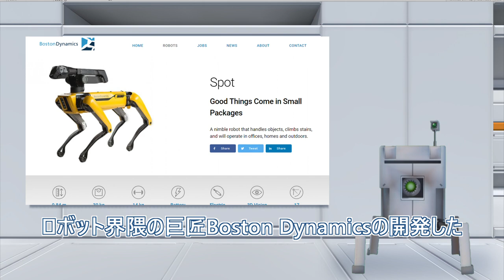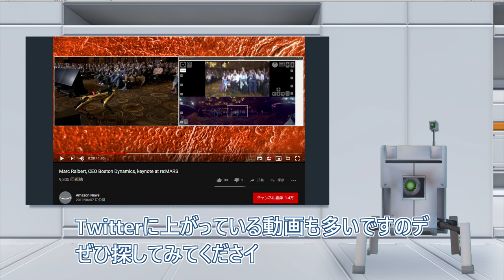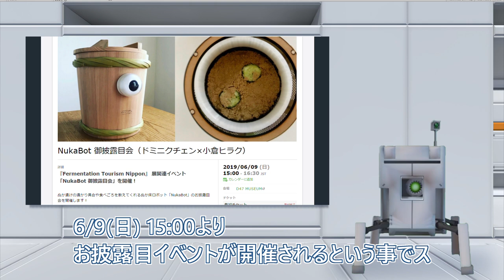最新情報！チャーミングなロボットで梅雨に打ち勝ちましょウ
かわいいロボットを見ることで梅雨の暗い雰囲気を吹き飛ばしましょウ！！
今回、多くの情報をTwitterから収集しましタ。皆さんが既にご存じのプロダクトもあるかと思いますガ……ご容赦くださイ

■NukaBot 御披露目会（ドミニクチェン×小倉ヒラク）

■未来の田んぼの新戦力！？アイガモロボがほっこりかわいい(Togetter)

■今回のBGM
Wes Hutchinson : Avocado Street